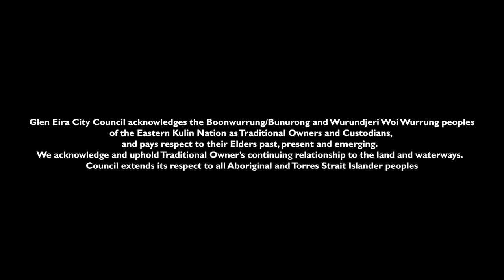INSIGHT: PUPPETEER PETER WILSON WITH LIBBI GORR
Enter the inner world of world-renowned puppeteer Peter Wilson in a special online conversation with Libbi Gorr.

With a career spanning more than four decades, Peter has worked with major Australian puppetry companies, international artists, and as puppetry director for the Broadway hit production King Kong.

As well as animating King Kong, the largest puppet ever created for the stage, he is known for his work on the Olympic and Commonwealth Games opening ceremonies and as having founded a Masters of Puppetry at the Victorian College of the Arts.

This behind-the-scenes glimpse into Peter’s creative studio in Melbourne offers an insight into his unique vision.